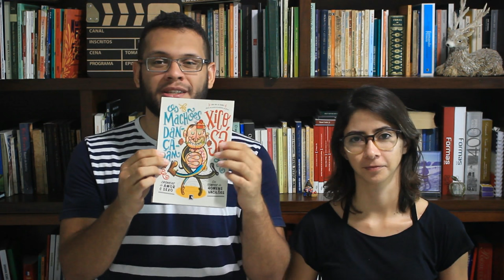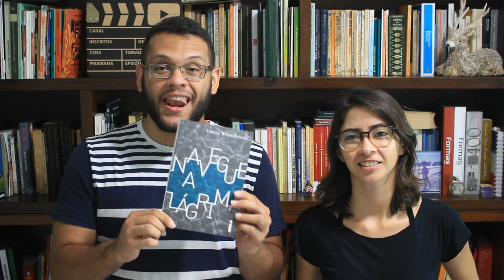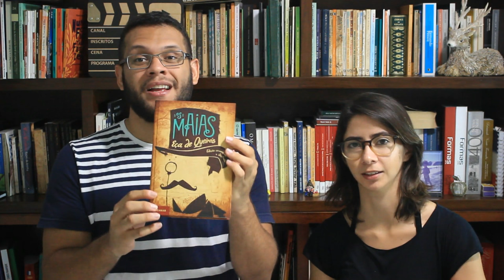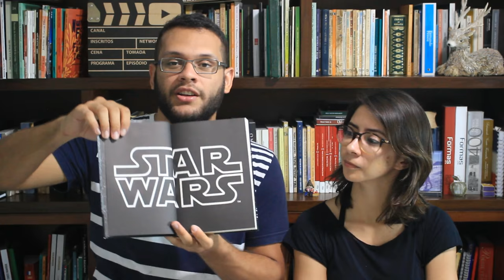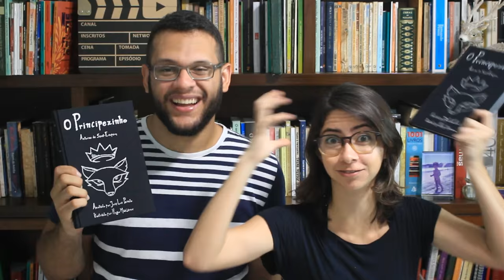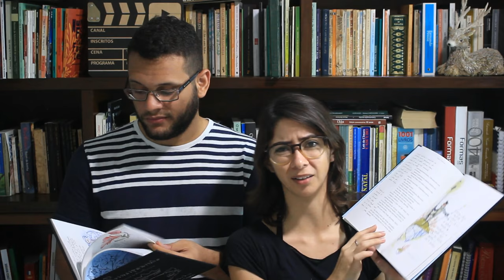VIPS #7 | EDIÇÕES MAIS BONITAS | Elefante Literário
E aí, esse pessoaaaal? Hoje viemos mostrar as nossas edições mais bonitas da estante, ein? Sempre reiterando o quanto é importante as editoras se preocuparem em fazer um material bonito, que quando bem feito sempre dá um gostinho ~~a mais~~ na leitura (e na estante) :D